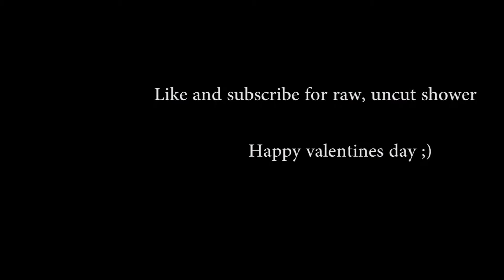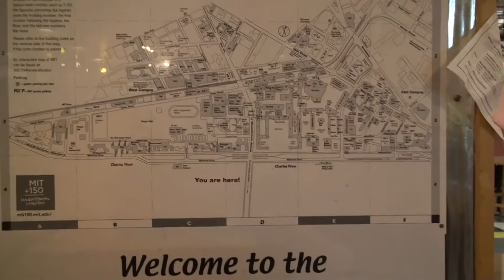How I got a Valentine's Date !!!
Hey guys I haven't posted in a while, but the special occasion of Valentine's Day gave me reasons too! xoxox. For the first time in years I got to spend the day with a special someone. Watch how it all went down in this video.